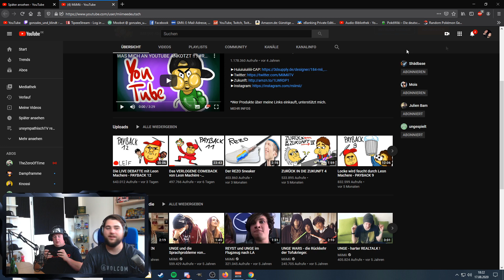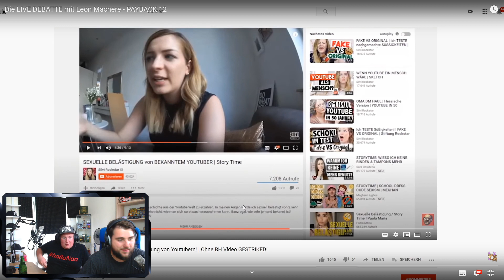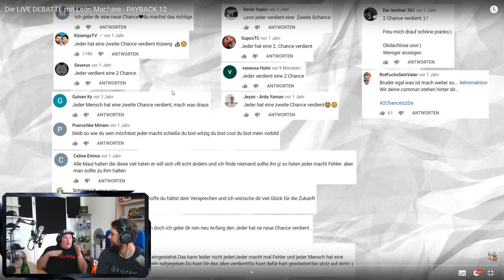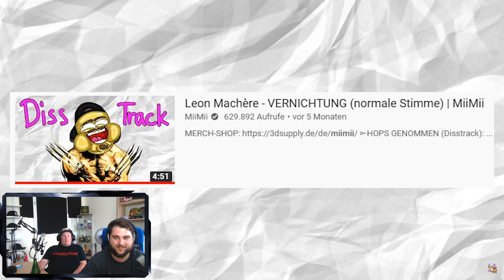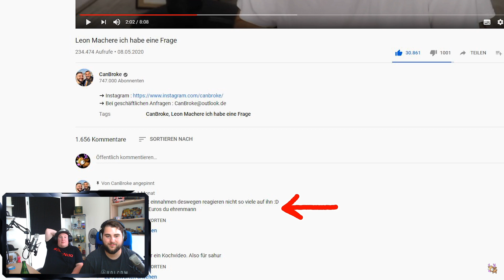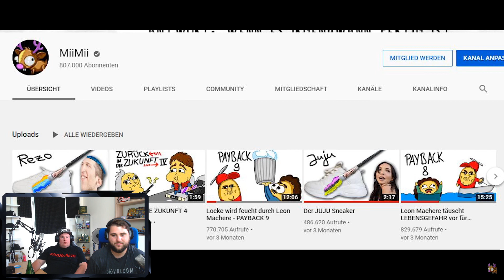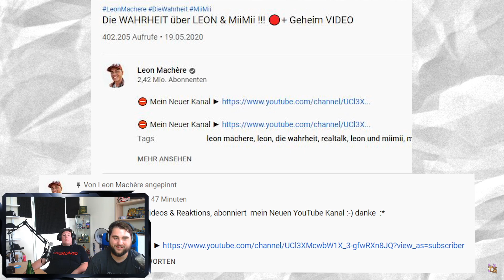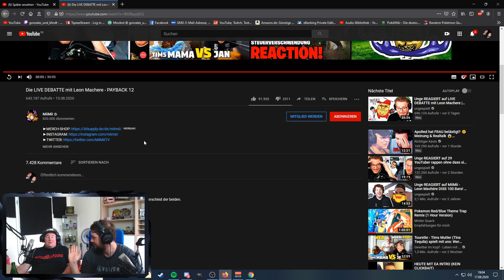Da hat er einen rausgehauen! 😱 | Die LIVE DEBATTE mit Leon Machere - MiiMii PAYBACK 12 reaction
LuL
LuL
UFF
Huch

Title: Sugar Zone
Artist: Silent Partner
Genre: Rock
Mood: Happy